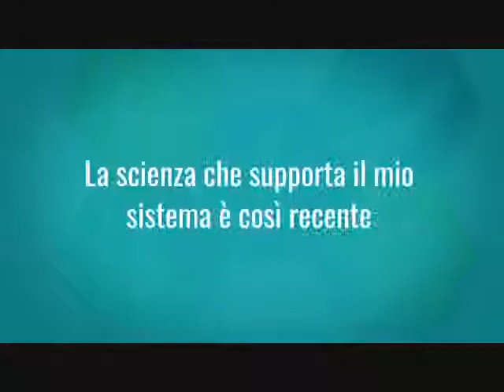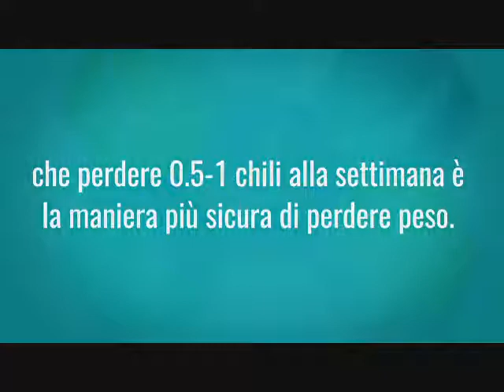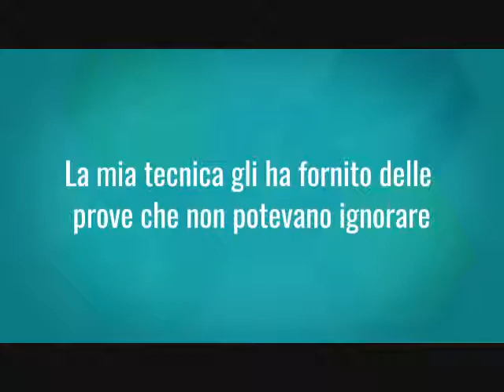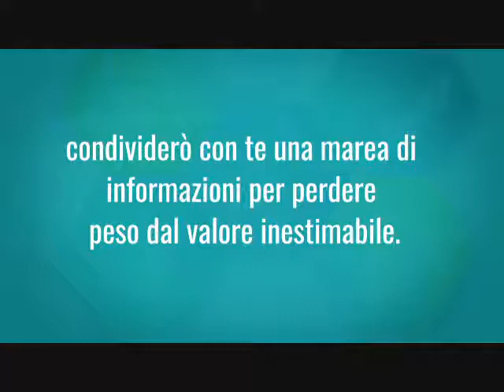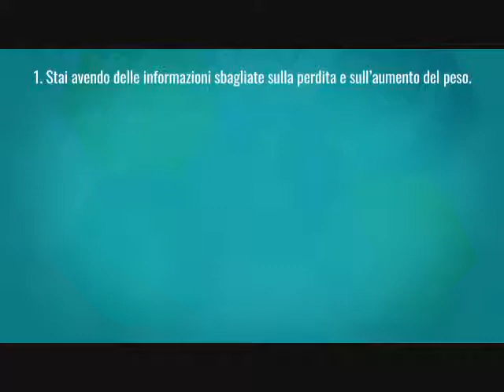Dimagrire senza dieta Libro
ALCUNE DIETE FUNZIONANO IN 2-3 MESI,
LA DIETA DI 2 SETTIMANE DÀ RISULTATI IN SOLI 14 GIORNI,
ED INCLUDE…
2-3 taglie perse in sole 2 settimane… anche se hai provato ormai tutti i sistemi dimagranti esistenti!
5-10 cm in meno sul girovita. Finalmente puoi iniziare ad indossare gli abiti che hai sempre voluto!
Aumento della massa muscolare lasciando alle donne un corpo tonico ed agli uomini un corpo scolpito. Ottieni ad una velocità incredibile ciò che in genere richiede mesi.
Riduzione della cellulite per questo non solo perderete peso, ma avrete una pelle più bella e sana…senza dolorose operazioni od iniezioni.
Aumento dell’energia così potrete svegliarvi il mattino freschi e riposati, invece di sentirvi esausti come succede usando gli altri programmi.
Miglioramento dei livelli di colesterolo che renderanno te ed il tuo medico felici. Se sei preoccupato per la salute del tuo cuore, questa è la soluzione!
Capelli & pelle ringiovaniti e più sani come non li hai mai avuti. Grazie alle semplici tecniche scientifiche presenti in questo sistema potrai perdere peso ed apparire meravigliosa in un solo colpo.
Un metabolismo veloce come la luce che brucerà grassi per tutto il giorno, così potrai continuare a bruciare grassi anche mentre dormi!
Ed inoltre una lunga lista di benefici per la salute che faranno sparire il tuo medico so-tutto-io. Lui ti chiederà addirittura dei consigli!